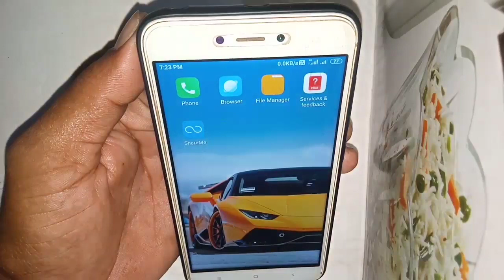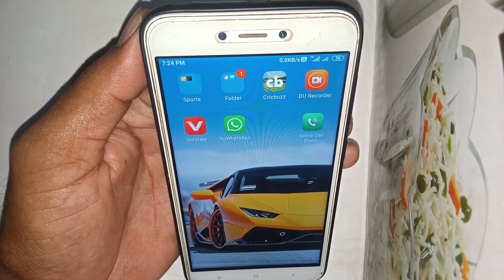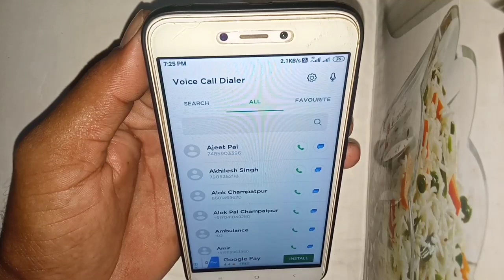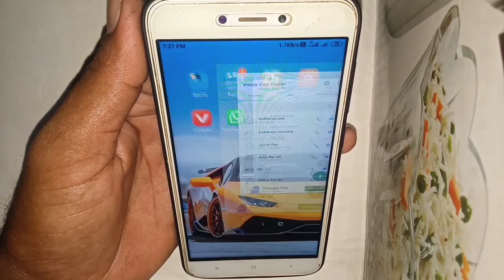सिर्फ नाम बोल के किसी को भी Call लगाओ || Captain Shivam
दोस्तों इस वीडियो के अंदर एक ऐसी ट्रिक बताई गई है जिस ट्रिक का अगर आप यूज करोगे तो आप अपने फोन पर किसी का भी नाम लेकर उसको कॉल लगा सकते हो इस ट्रिक को अगर आप अपने मोबाइल पर अप्लाई करना चाहते हैं तो वीडियो को अंत तक देख लीजिए आपको पता चल जाएगा वीडियो पसंद आए तो वीडियो को लाइक करें चैनल पर पहली बार आये हों तो चैनल को सब्सक्राइब करके बैल आइकन जरूर दबाएं धन्यवाद!